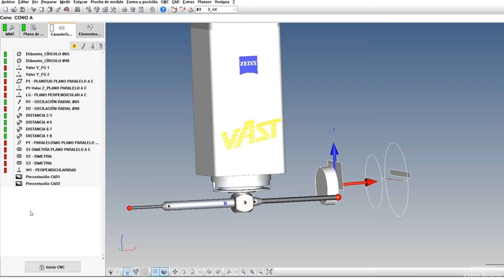Laboratorio de Metrología Metromecánica-Máquina tridimensional Zeiss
Laboratorio de metrología. Control dimensional con máquina tridimensional Zeiss Accura, con una bancada de hasta 4 metros, con una precisión de MPE=(1,9+L/300) μm.